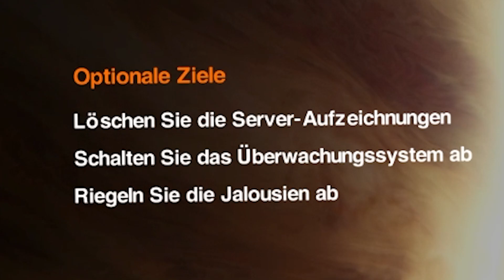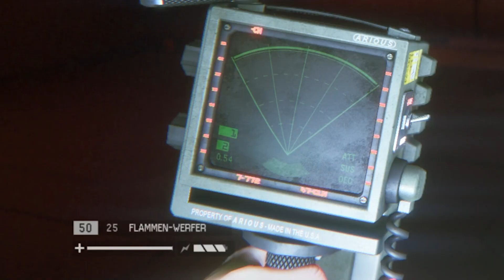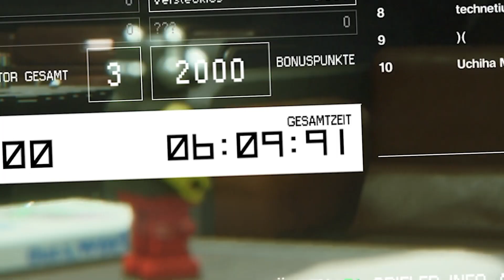Mit dem ALIEN im Luftschacht! | Alien Isolation (Survival-Mode)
Von TobiToast auf deutsch/german kommentiertes und editiertes Gameplay/LetsPlay zu Alien Isolation im Survival-Mode von Creative Assembly und Feral Interactive.

► In Alien Isolation Survival-Mode geht es heute mit der Map "Abfindung" weiter. Hier müssen wir uns nicht nur am Xenomorph, sondern auch seine laufenden Befruchter die Facehugger auf uns vorbei schleichen.

Wie kann ich TobiToast unterstützen?
👍 Das Video bewerten!

TobiToast ist auch hier zu finden!

UNITY - Broadcast together!

TobiToast - Mehr als nur Let'sPlays!